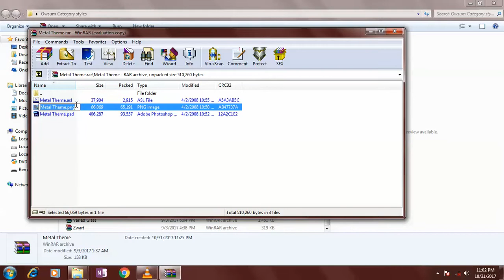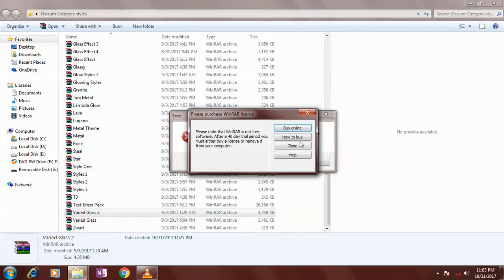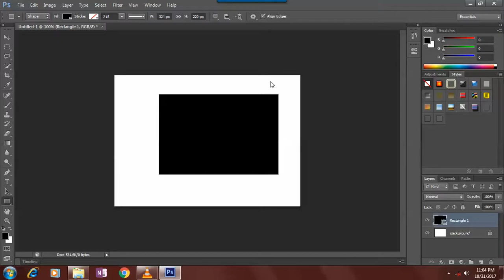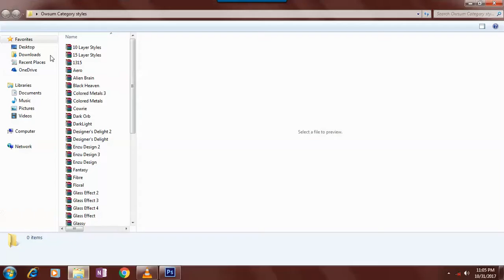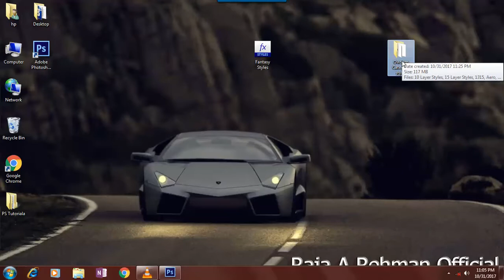Photoshop ASL Styles 2 Download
All Courses and all of the work files created and designed by itpakistan.org (inc Raja A Rehman Official)

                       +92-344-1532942